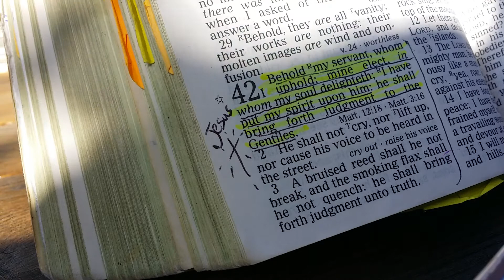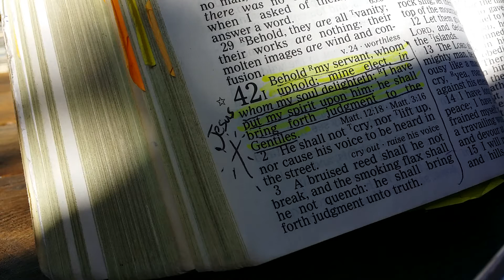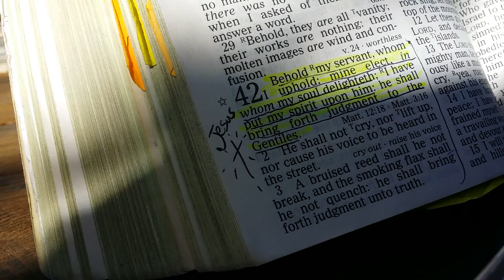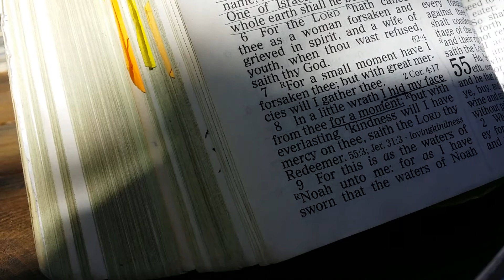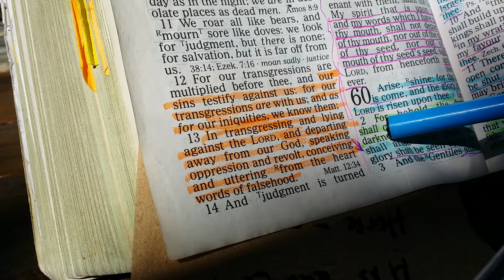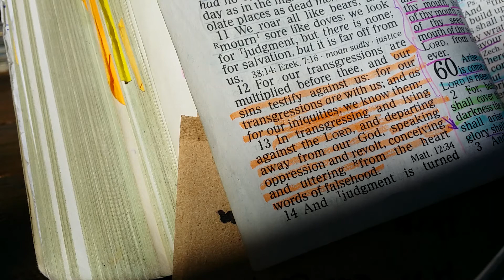His Light is pulling people out of Prison Cells!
The world is full of darkness, and the men gross darkness swallows them. The Serpent we cannot see, but is here. However, since Jesus came Light entered the world and man-kind. We are battling the darkness with His marvelous light. We are winning battle ground and pulling men out of the belly of the snake with the sword of Truth, The Word of God!

Continue to arise and shine, let the glory of The Lord rise upon YOU!

HE IS OUR REDEEMER!